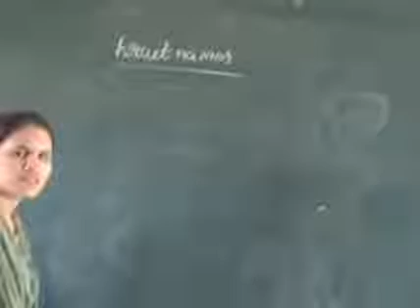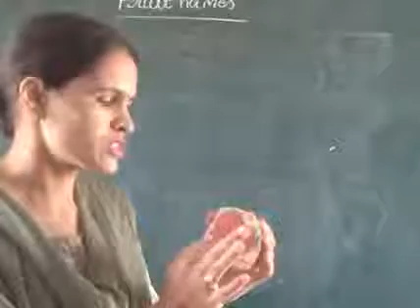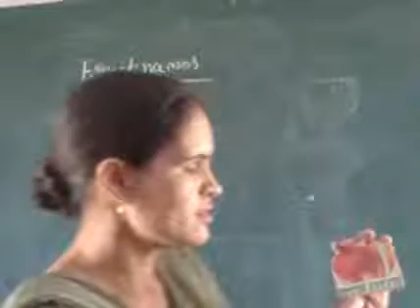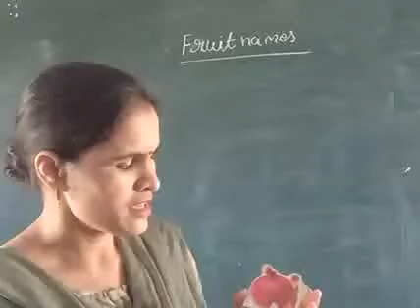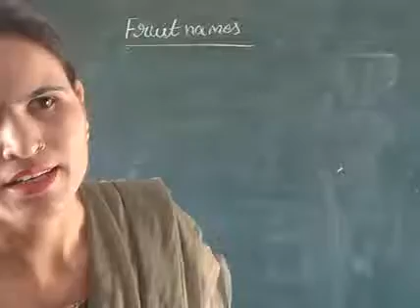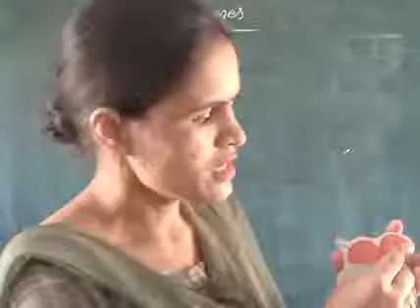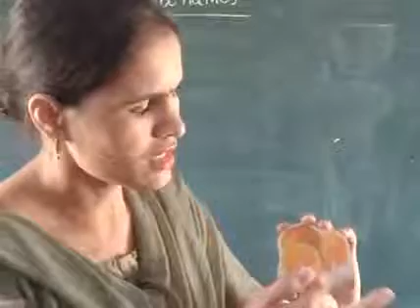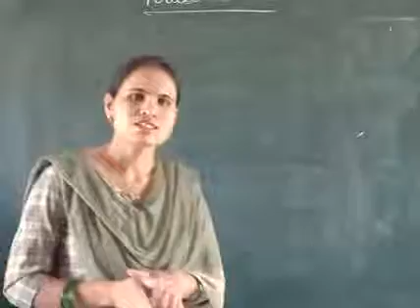Fruits Name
Welcome to
SGSD Public School
Uchana Mandi
# Class Nursery # Class KG # SGSD School